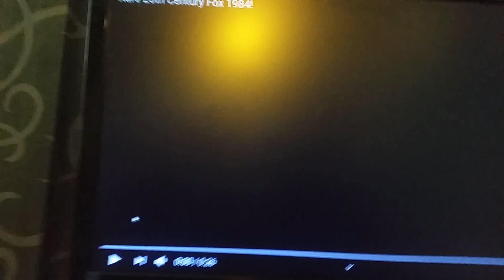Revenge of the nerds